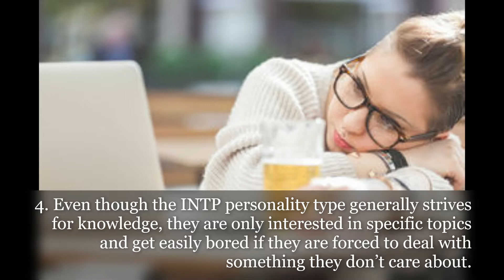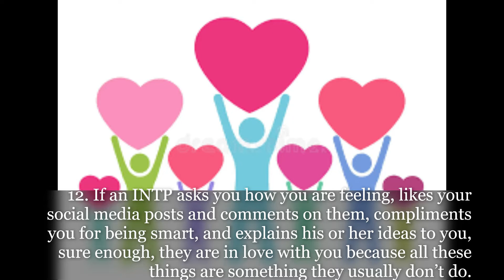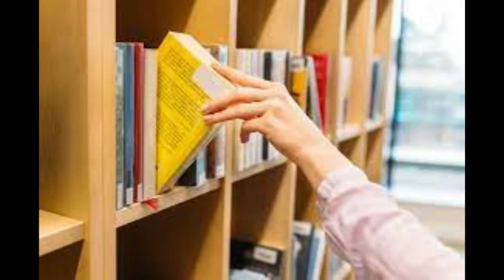Random Fact about INTP Personalities | Most Relate INTP Traits | MBTI